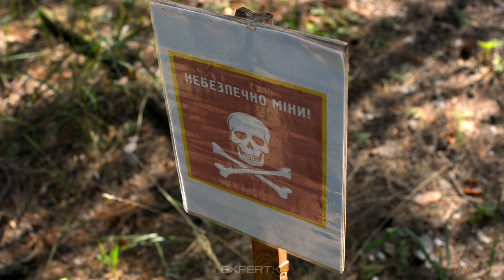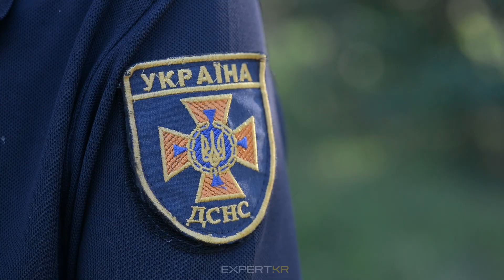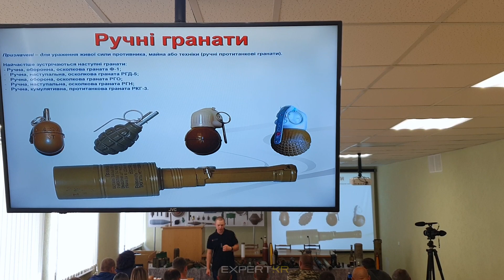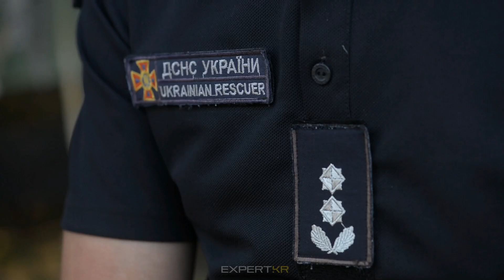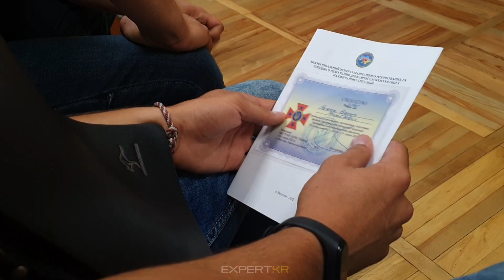Небезпечно: міни!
Україна замінована. Жодна країна світу не стикалася з проблемою такого великого масштабу з часів Другої світової війни. Українські саперні загони щодня докладають героїчних зусиль задля нашого захисту. Але їм вкрай потрібна наша допомога.
Підкріплення особливо потребують віддалені сільськогосподарські райони. У разі виявлення підозрілих предметів треба терміново ідентифікувати рівень загрози та вжити необхідних заходів безпеки. Це допоможе значно знизити навантаження на підрозділи ДСНС. А головне — збереже людські життя.
Саме тому створено спеціалізований курс ДСНС України з підготовки ідентифікаторів, які зможуть визначити рівень небезпеки підозрілого предмету, огородити територію та викликати відповідні служби (без права здійснювати вилучення, переміщення та знешкодження виявлених вибухонебезпечних предметів). Розмінуємо Україну разом!

Реквізити для благодійної допомоги:
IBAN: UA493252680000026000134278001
Банк: АТ АКБ «Львів»
ЄДРПОУ: 44776066
Отримувач: Благодійна організація

«Цільовий курс щодо порядку ідентифікації вибухонебезпечних предметів» реалізується на базі ДСНС України в межах програми «Вільна земля» Благодійного фонду Банку Львів та двох програм Фонду Східна Європа – «Спільнодія» і «Дивись під ноги!», що впроваджуються коштом Європейського Союзу та DanChurchAid відповідно.